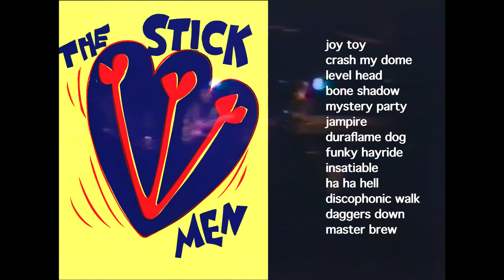The Stick Men Live at Ripley Music Hall - Philadelphia - 6 July 1982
Opening for Nina Hagen

00:00:00 joy toy
00:01:32 crash my dome
00:03:28 level head
00:04:33 bone shadow
00:06:06 mystery party
00:08:36 jampire
00:09:59 duraflame dog
00:11:28 funky hayride
00:16:42 insatiable
00:19:40 ha ha hell
00:22:20 discophonic walk
00:25:54 daggers down
00:31:06 master brew
Peter L. Baker - Guitar, Vocal
Beth Ann Lejman - Keyboards, Trumpet, Vocal
Chuck Mattern - Saxophones, Vocal
Bill Bradfield - Bass
Jim Meneses - Drums
Recording remastered by Andy Kravitz for A to the K Productions, 2022.

Video edit by Alyssa Shea.